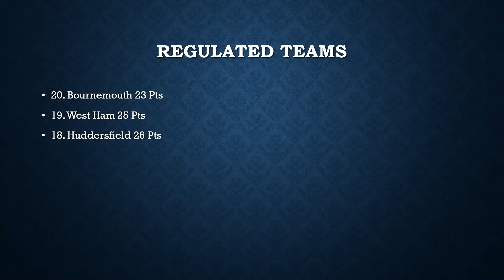2018 19 Premier League Predictions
My predictions